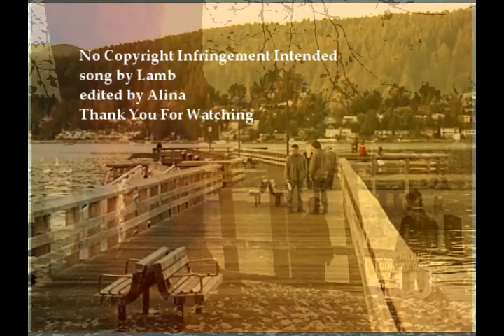Angels Are Watching...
~ Dedicated to carolinkasun , she recommended to make a video using this song ~
And since I didn't touch the angels subject so far I thought that this is the time to do it;) my angel Gabriel = Castiel :)

to all SPN fans :)much love!

Winner of 2nd place in the contest FansSPNContest's #1: Sad Category
* SPN belongs to Kripke (you're an evil genius) to CW/CityTV/WB...
* the song to Lamb
* Sony Vegas pro 8.0 is mine :D